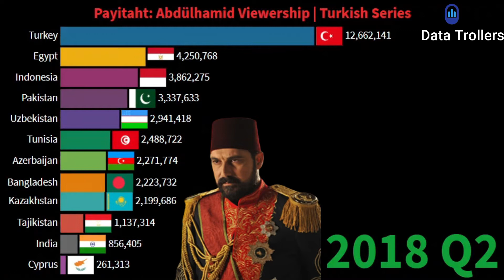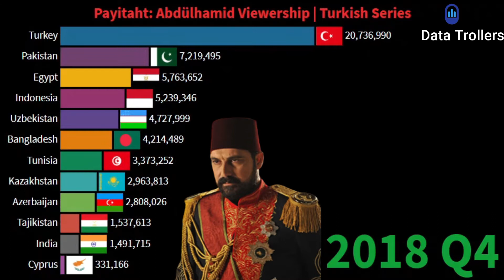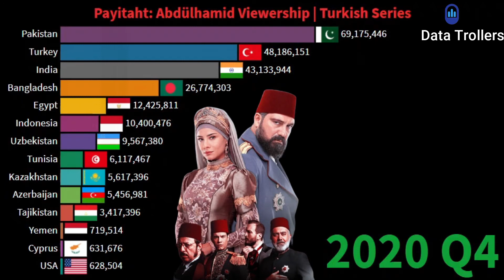Payitaht: Abdülhamid Country Wise Viewership Since Release | Abdul Hameed Drama Viewsership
Hello Guys !

Payitaht: Abdülhamid Country Wise Viewership Since Release From
Feb, 2017 to Oct 2020
This video shows the viewership of Payitaht: Abdülhamid. As you can see in this video first when this drama was uploaded it was mostly being watched in Turkey and Azerbaijan but as the time passed it built its viewership in Asia and in Arab world and at the end Pakistan topped the list of viewership.

Payitaht: Abdülhamid, named The Last Emperor in English, is a Turkish historical television drama series starring Bülent İnal and Özlem Conker depicting historical events during the reign of the 34th Ottoman Sultan, Abdul Hamid II. Wikipedia
First episode date: February 24, 2017
Number of seasons: 4
Number of episodes: 116
Production location(s): Turkey
Directed by: Serdar Akar; Doğan Ümit Karaca

• Social Media Handles •
Take Care :Heart:
*DATA TROLLERS*